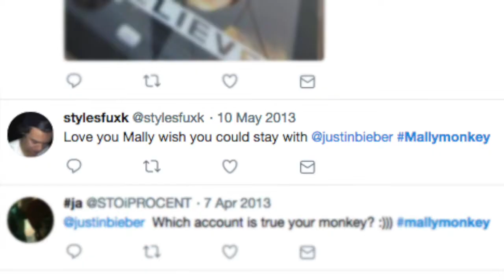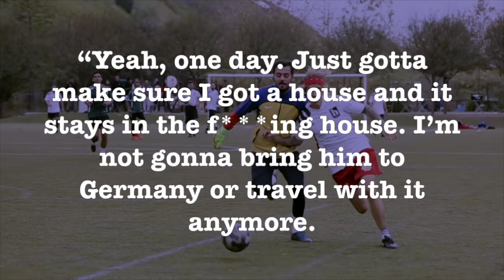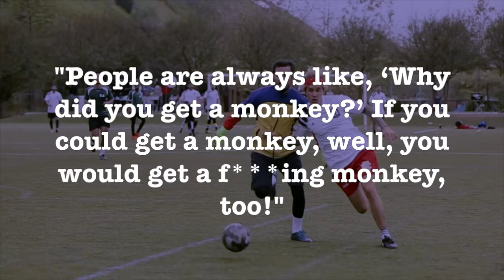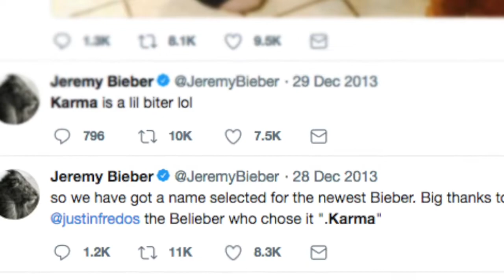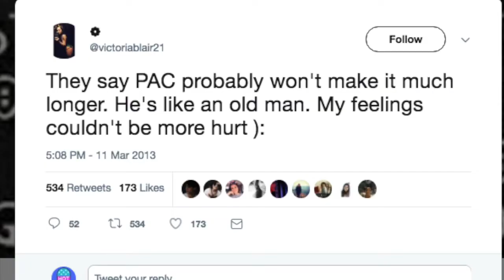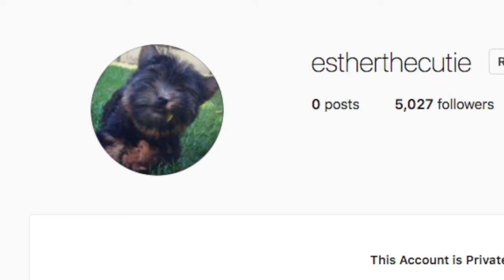Whatever Happened To Justin Bieber's Monkey? And Other Bieber Pet Facts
Do you remember Justin Bieber’s monkey? Whatever happened to the little furry rascal? It’s been keeping the team at Celebrity WotNot awake. We also decided to ask a Scotsman after we had a few rude comments about our last few voiceovers!

Like Michael Jackson before him with his chimp Bubbles, the Biebster once owned a primate. Mally, AKA OG Mally, is a small endangered capuchin monkey who was gifted to Bieber as a 19th birthday present by someone called Mally, all this according to the singer himself.

Less than two months into their relationship and against the better judgement of friends and family,  Bieber took the monkey to Germany during his Believe tour. Unfortunately, Germany has laws about monkeys, and Mally was confiscated at customs due to a lack of vaccination records or proof that the animal was purchased legally. Mally was then taken into quarantine until June 2013 when he was re-homed at the Serengeti Wildlife Park because no one came to get him.

The wildlife park was chosen because it is the only place in Germany with a group of capuchin monkeys that Mally would join. Mally’s new home consists of a tree-covered island -- dubbed "Mally-bu" -- surrounded by a moat and equipped with a house for its seven resident capuchins. According to CNN, the German government billed Bieber $8,000 for the monkey's vaccinations and continuing care, but officials have said, he never paid up. The staff at the Mally’s new home believe he was probably purchased illegally on the black market.  FACT: it is illegal to own a monkey in the state of California.

"In Germany, that monkey's endangered or something...but I had the papers," Bieber told GQ. "I even had it written out that he was a circus monkey and he could travel and all that shit. I had all the right papers. Things get twisted."

When asked about possible future monkey ownership by Caity Weaver who wrote the GQ article:
“Yeah, one day. Just gotta make sure I got a house and it stays in the fucking house. I’m not gonna bring him to Germany or travel with it anymore. People are always like, ‘Why did you get a monkey?’ If you could get a monkey, well, you would get a fucking monkey, too! Monkeys are awesome.”

Mally is “healthy and seems to be quite happy,” a representative for Serengeti Wildlife Park told babe.net, but he struggles to communicate with other monkeys. “He still has issues speaking the capuchin language. [...] he was taken away from his mother and natural family way too early. He did not learn to be a monkey.”

Karl Heinz Joachim of the animal shelter told CNN in April 2013 that Mally was about 14 weeks old when he was brought to the shelter, and would have been only about 9 weeks old when he was reportedly given to Bieber. The shelter said in a statement that the 14-week-old animal shouldn't have been taken away from its mother until it was at least one year old.

There have been other pets too - watch and find out about Todd, Esther, Tuts, Pac and Karma.

You can also visit our Celebrity WotNot website for more great celebrity fun: